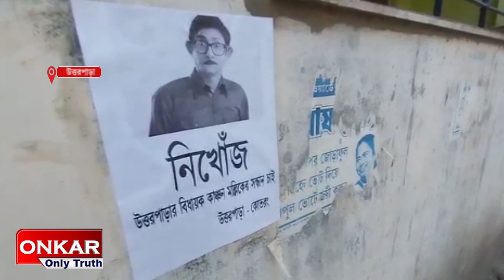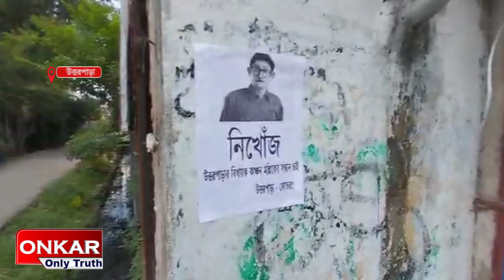কাঞ্চন মল্লিকের নামে "সন্ধান চাই" পোস্টার উত্তরপাড়ায়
onkaronlytruth,# সন্ধান চাই,
এলাকায় দেখা যাচ্ছেনা  তৃনমূল বিধায়ক কাঞ্চন মল্লিক কে।এই অভিযোগে বিধায়কের বিরুদ্ধে সন্ধান চাই পোস্টার পড়লো উত্তর পাড়া এবং হিন্দ মোটর এলাকার বিভিন্ন অঞ্চলে ।আর এই পোস্টার  নিয়ে শুরু হয়েছে রাজনৈতিক তরজা।